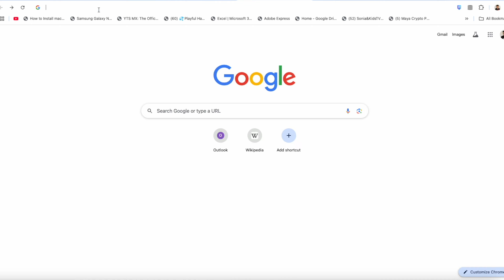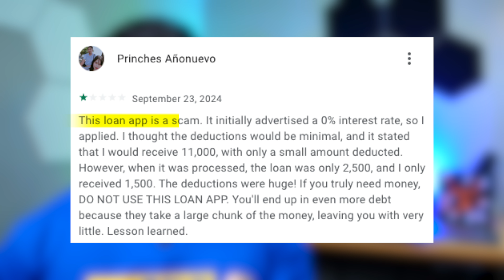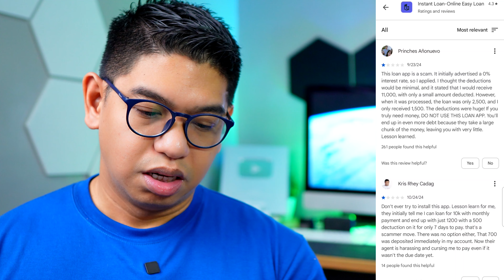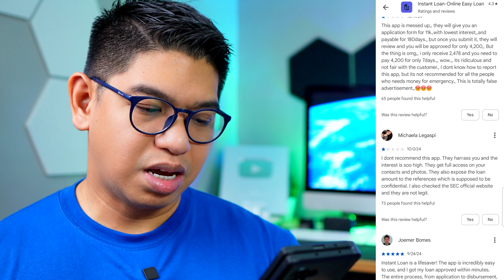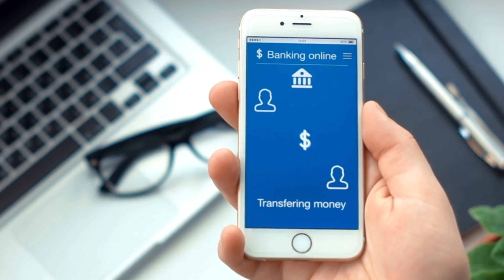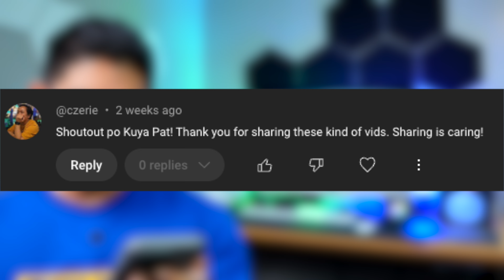INSTANT LOAN-ONLINE EASY-Malaking Loan Amount Daw Sabi ng Isang Vlogger! Fake Offer Pala-di nya Alam